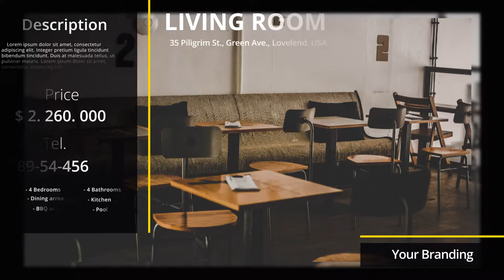Real Estate Promo | Cutting Edge Film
Here is a video of Modern Real Estate  Presentation is a dynamic way to add a stylish web video design and help sell a house, creative text animations and smooth transitioning effects. This template contains openers, pack shots and 15 editable slides. It's so easy to use and works well with both images and videos. A modern intro or opener to your presentations, slideshows, events, conferences, boardroom meetings and online marketing videos. Impress your audience with this clean and simplistically animated AE template. Available in 4K.